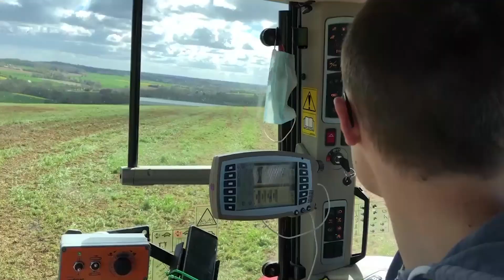🇫🇷Nouvelle chargeuse Kramer KL 55.8T pour la Cuma du Fremur🤩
Nouvelle vidéo !

On retrouve aujourd'hui la Cuma du Fremur sur un chantier d'épandage de fumier avec leur nouvelle chargeuse Kramer KL 55.8T au chargement et un Doublé de Sodimac Rafal 3400 & Massey Ferguson 8730, Massey Ferguson 7720 sur la commune d'Henanbihen.

Bon visionnage !